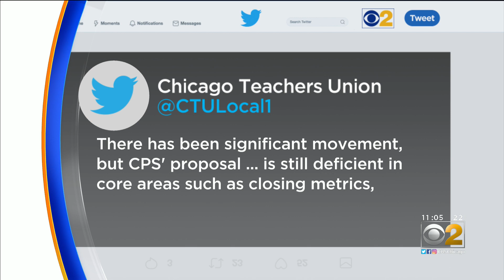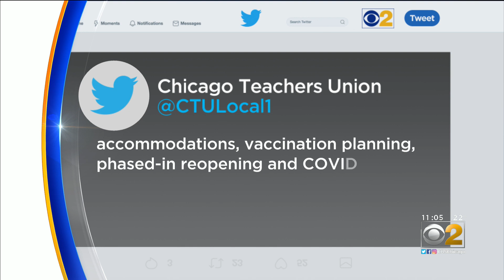CPS Teachers Work Remotely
After talks continue to stall between the CTU and CPS, teachers for the district were told to work from home.